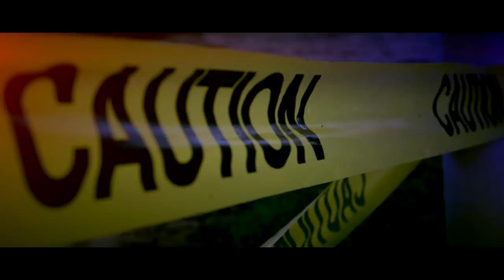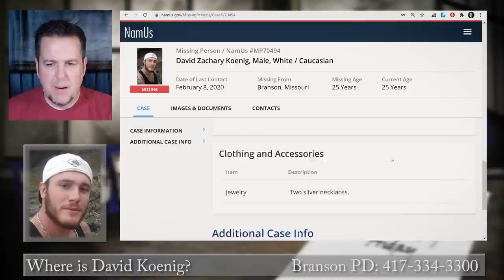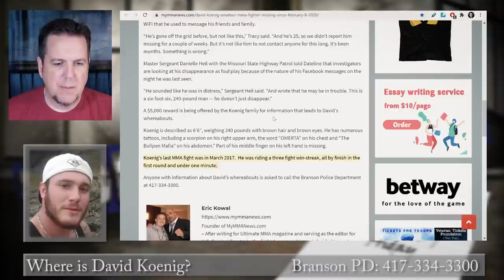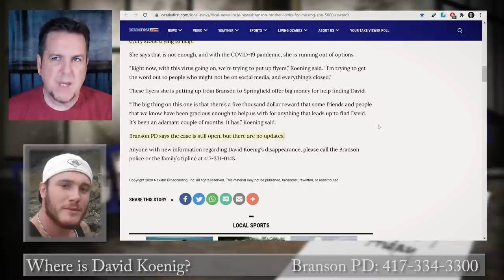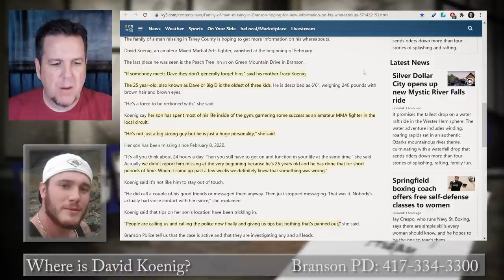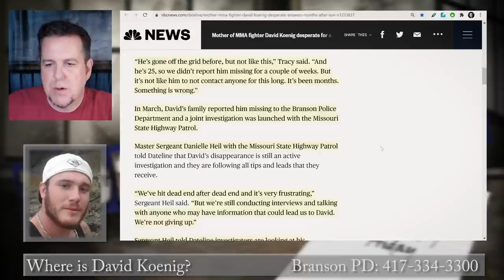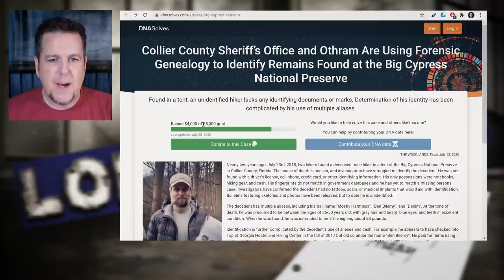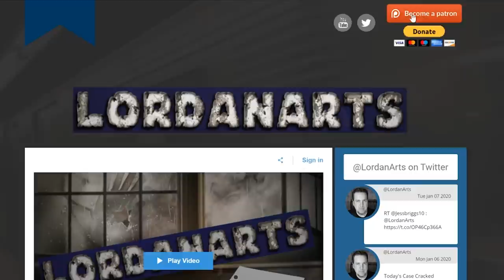David Koenig on Brainscratch Searchlight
If you have any information on this case, please contact the Branson Police Department at and refer to Case Number BR-20-03728.  You may remain anonymous.

You can also send info in to the families tip line at , but please be sure to report it to the authorities as well.